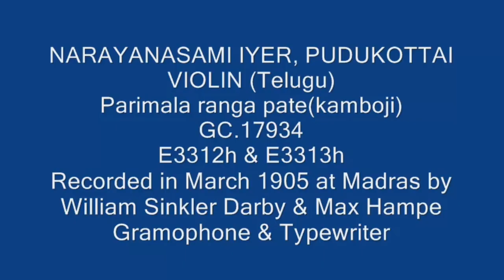1905 Narayanasami Iyer, Violin GC 17934, E 3312h & E3313h